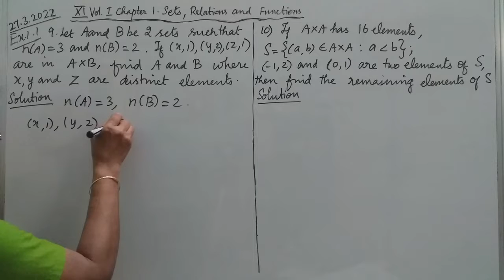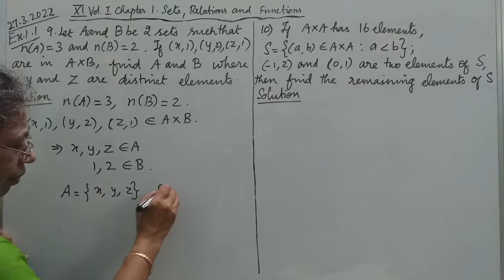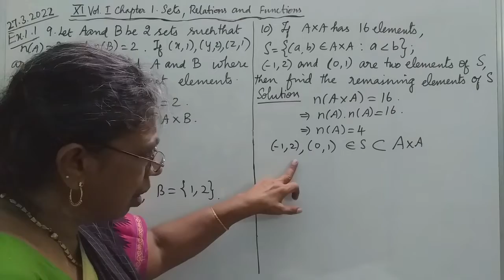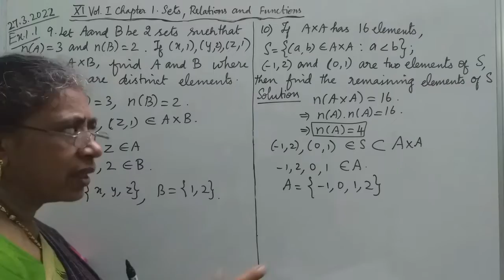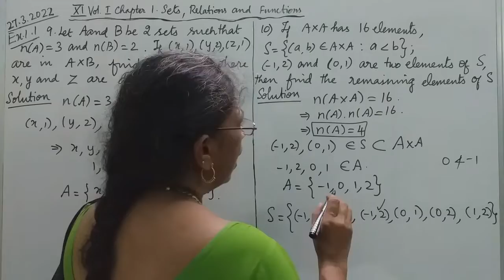MATHS WITH MAHAMUDHA : TN HSC +1 MATHS CLASS ROOM - Chapter 1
Chapter 1